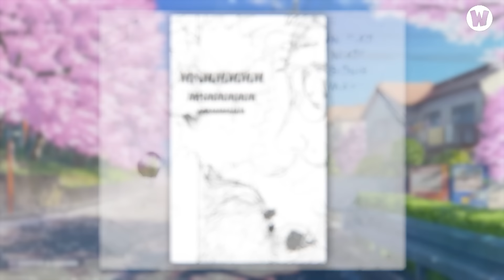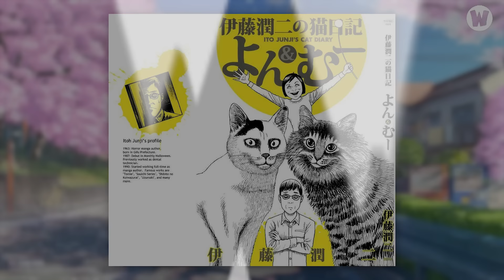CUỘC SỐNG ĐỜI THƯỜNG CỦA JUNJI ITO TRONG MANGA CAT'S DIARY (PHẦN 1)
💬 Script:
🎤 Voice:

Social Media!